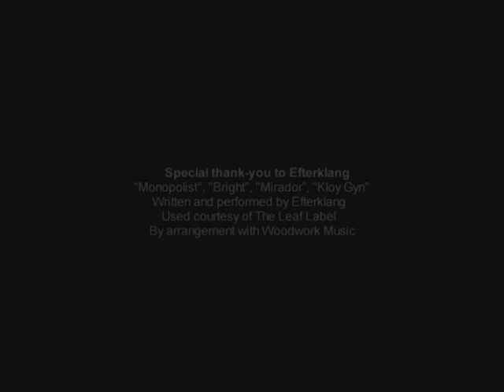Marc Gopin at Canadian School of Peacebuilding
Marc Gopin reflects on Religion and Power at the Canadian School of Peacebuilding